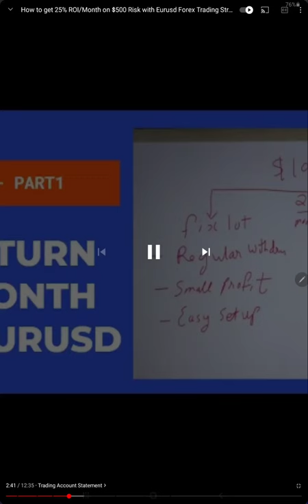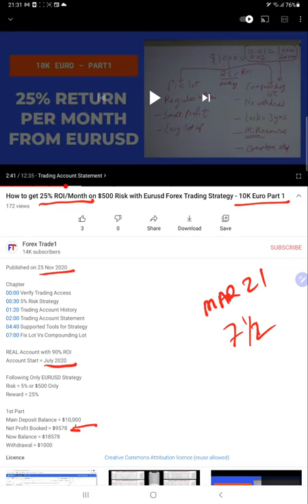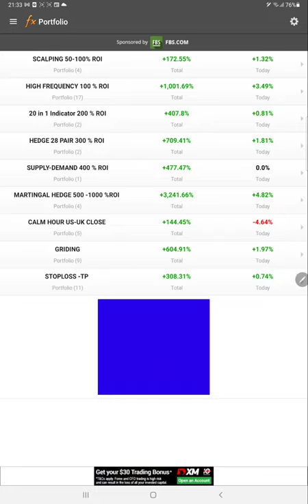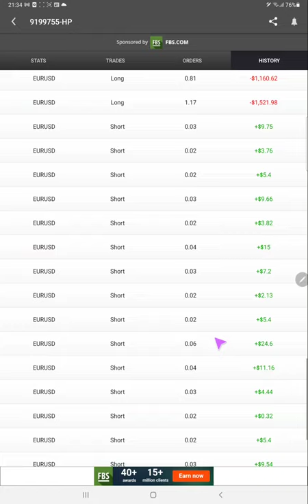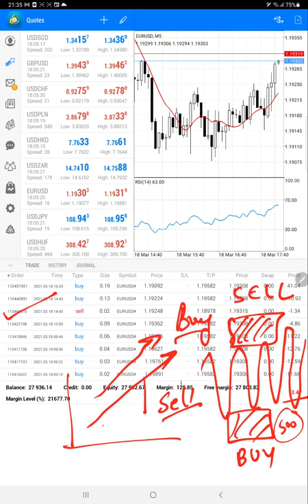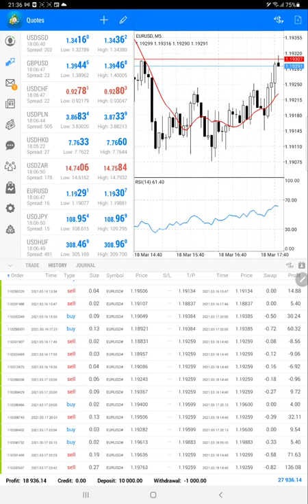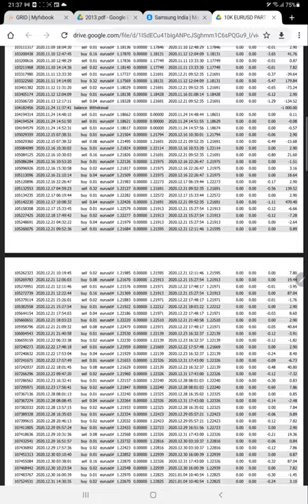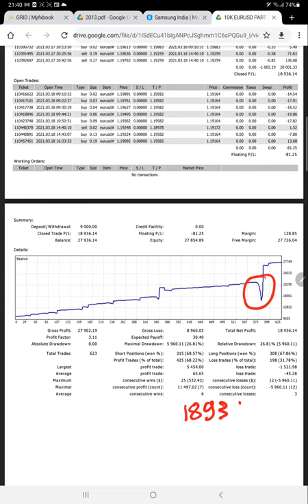How to get 25% ROI/Month with Only Eurusd Forex Trading Strategy - 10K Euro Part 2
Chapter
00:00 Introduction
00:20 Verify Previous Video
02:00 MyFxBook
04:10 trading Account History
06:45 Trading Account Statement

Account Start = July 2020

Following Only EURUSD Strategy
Risk = 5% or $500 Only
Reward = 25%

1st Part
Main Deposit Balance = $10,000
Net Profit Booked = $9578
Now Balance = $18578
Withdrawal = $1000